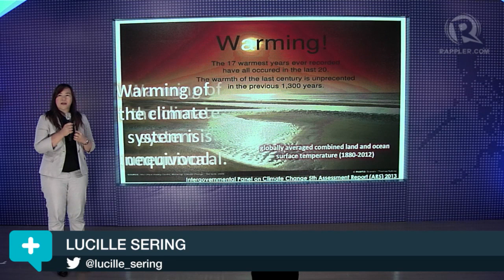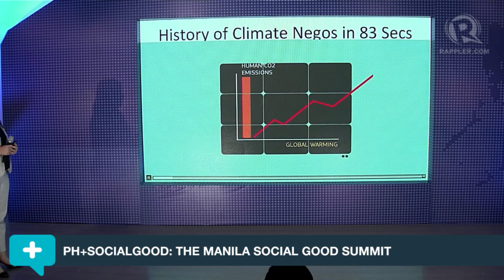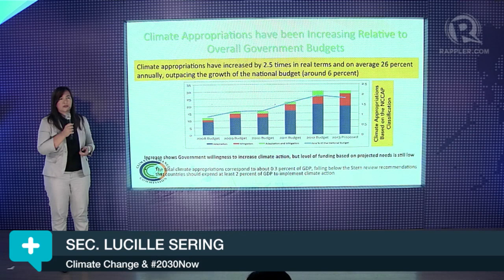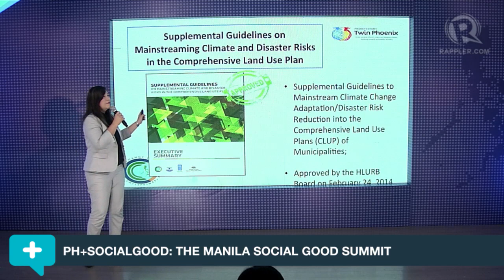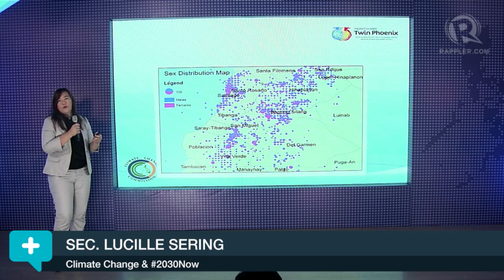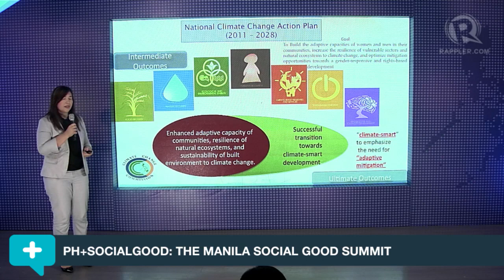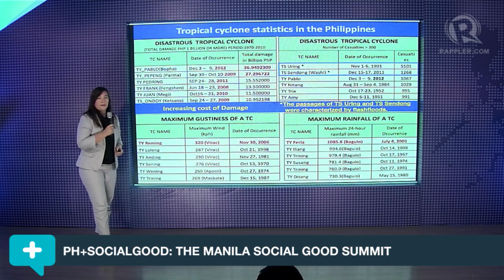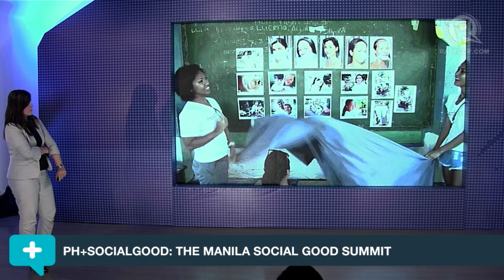Sec Lucille Sering on Climate Change &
More videos on Rappler Follow Rappler for the latest news in the Philippines and across the globe. Sec. Lucille Sering of the Climate Change Commission on Climate Change & 2030Now at the PH+SocialGood: Manila 2030NOW Follow Rappler for the latest news in the Philippines and around the world.